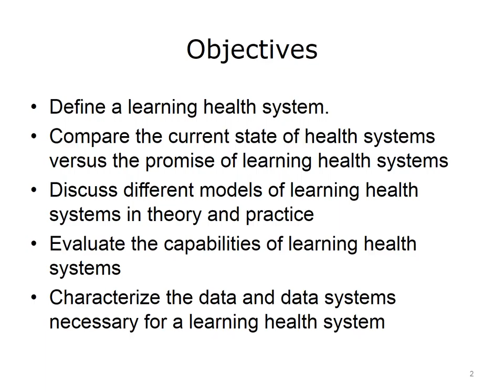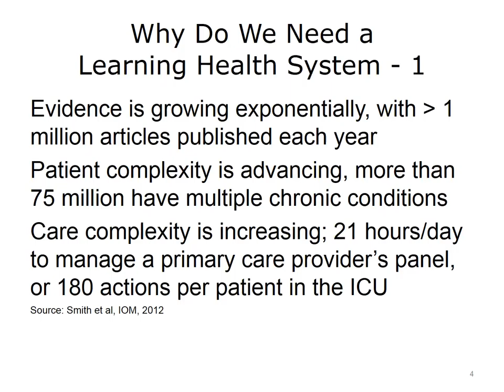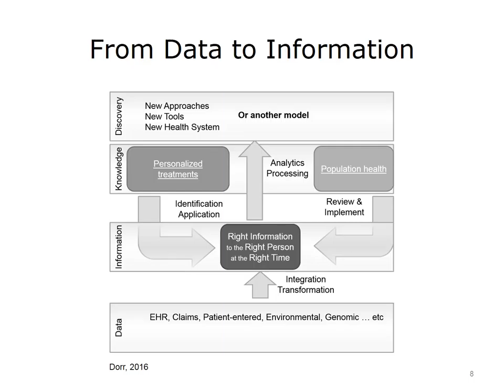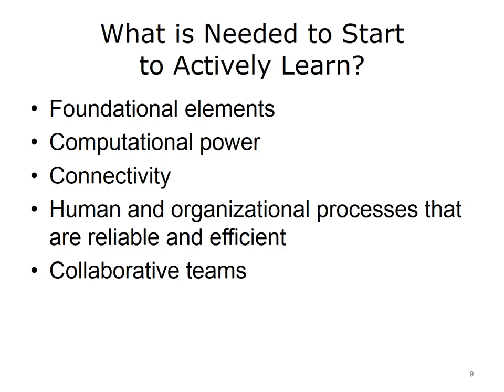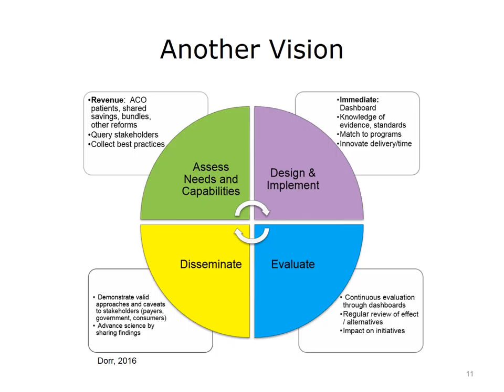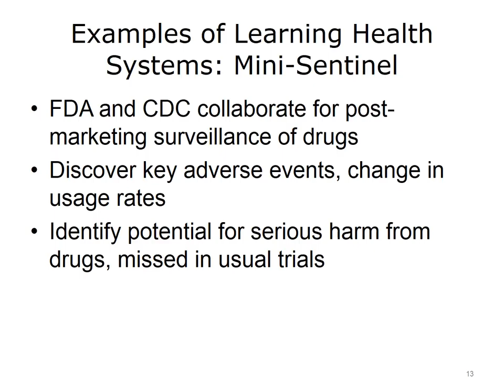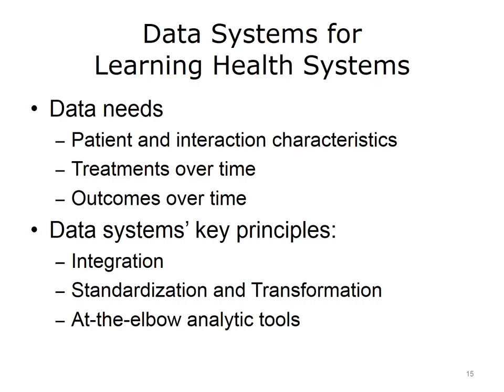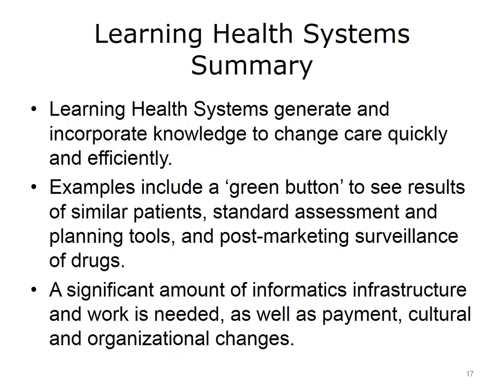comp24 unit8 lecture video